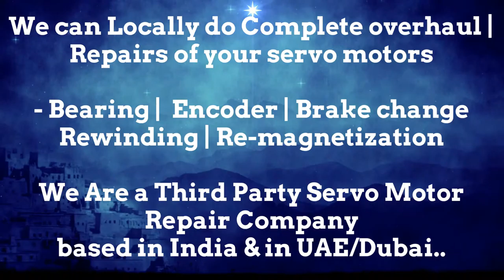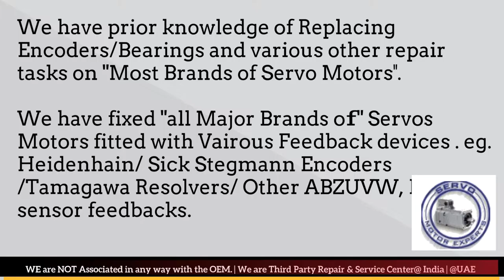Siemens Sinumerik Hinumerik CNC Rotary encoder Adjustment,Servo Motor Faulty,encoder adjustment